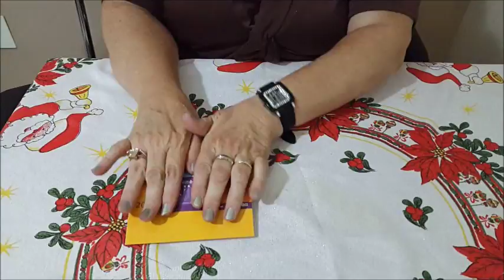3 dicas para organizar e guardar galhos e laços de natal